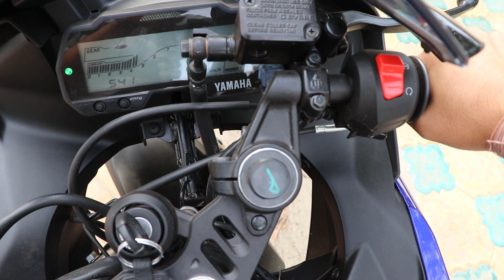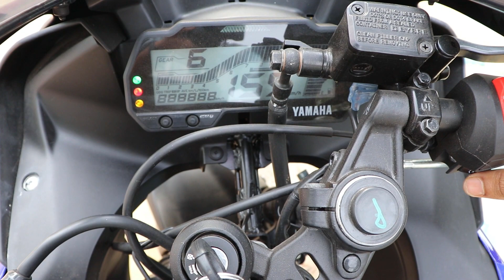YAMAHA YZF R15-V3 COLOUR COMPARISON AND TOURING REVIEW || OWNERSHIP REVIEW after 1st Service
This is a Ownership video of the R15 V3. In this video I am going to talk about the minor details and facts about the bike which not many people discuss about in general.
This bike belong to Samrat Paul, one of my senior and thanks to him for his support on making this video. He also shared his like and though about the bike. Although he doesn't ride the bike a lot but still he knows the bike very well.